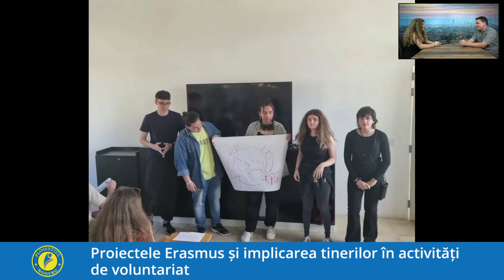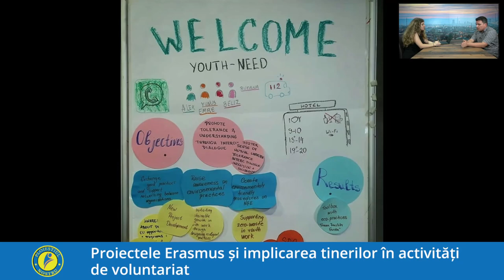Programul Erasmus, o oportunitate pentru tineri să cunoscă lumea